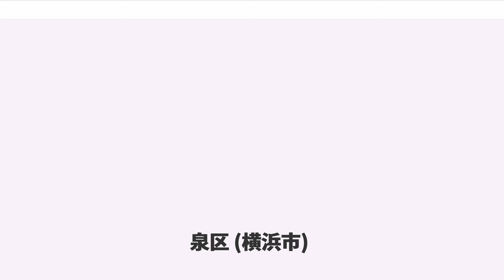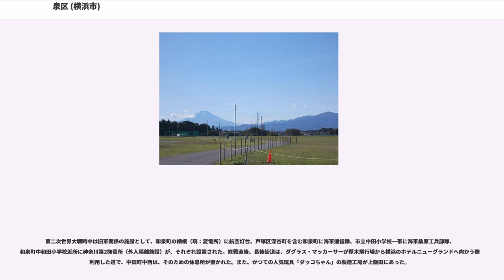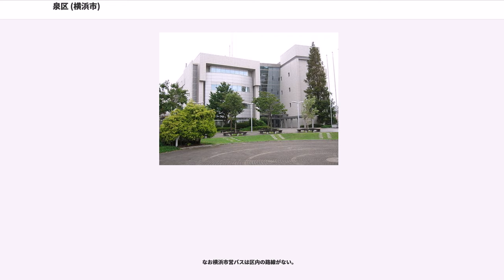泉区 (横浜市)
泉区（いずみく）は、横浜市を構成する18行政区のうちの一つである。

総面積23.56平方キロメートルは、市内18区中第9位、市総面積のうち5.42%。農地は市内最大面積。

横浜市の南西部に位置し、相模野台地と呼ばれる関東ローム層に覆われた比較的平坦な台地の一部で、区の西側を境川と和泉川が南北に流れ、北側を阿久和川、東側を宇田川（村岡川）が流れている。台地の辺縁には湧水が分布する。河川流域に農業地帯が開け、製糸業が行われていた。区内は歴史的な経緯より中川地区と中和田地区から成る。

西側は境川を市境として藤沢市・大和市と接し、北側は瀬谷区・旭区、東側と南側は戸塚区と接する。相鉄いずみ野線と横浜市営地下鉄の2本の鉄道路線、および神奈川県道22号横浜伊勢原線（通称長後街道 旧 大山道）が区を横断している。かつて戸塚区に属し、日立製作所戸塚工場・横浜工場、ブリヂストンの従業員らのベッドタウンでもあり、戸塚とのつながりが深い。

1965年以降に市営上飯田団地、県営いちょう団地などの大規模な公営団地の建設が相次いで行われ、1976年に相鉄いずみ野線が開通して、沿線を中心に、急速に宅地開発が進んだ。持ち家比率と、一戸建て率が市内一位である。

区内の数カ所で渓流の蛍をみることができる。飯田団地、いちょう団地には中国残留孤児の帰国家族やインドシナの難民家族などが住み、多文化共生の試みが進められている。2014年に飯田北小学校と統合する前の旧・いちょう小学校は在校生の約半数が外国籍であった。

境川、阿久和川、和泉川、宇田川に沿った丘陵上に縄文時代の遺跡が分布する。弥生台は開発時に弥生時代の土器が出土したことによる。古墳（高塚古墳）は今のところ区内では上飯田天神山古墳が知られる。横穴墓は上飯田町柳明横穴墓などが挙げられる。

律令制下の動向は明らかでない。相模国鎌倉郡であった（下飯田町本郷が高座郡涓堤郷であったとする説もあるが不明）。高座郡との境界は境川である。ゆえに広義での鎌倉であった。新橋町、岡津町が鎌倉郡大島郷に比定されている（諸説あり）。

平安時代半ばの人物で鎌倉党の祖鎌倉景正を祀る「御霊社」「五霊社」が区内に存在する。大庭御厨を根拠とする鎌倉党のテリトリーであった可能性がある。境川やその支流をたどって開発を進めていったのであろう。また対岸の渋谷氏の影響も考えられる。同様に「サバ神社」（左馬、鯖などの字を充てる。また名前は変わったが飯田神社もその一つ）がいくつかある。これは一時期鎌倉（現在の寿福寺の地）に住んでいた左馬頭源義朝（または源満仲）を祭神とする。義朝は大庭御厨に乱入して殺傷事件を起こしており、鎌倉党とは微妙な関係にあった。

同じ郡内に鎌倉幕府や鎌倉府がおかれ、政治の中心地となる。首都鎌倉に向かうための鎌倉街道上ノ道が通っていた。また、新田義貞による鎌倉攻めはたつ道（横浜市道環状4号）であったという。

飯田は渋谷氏の一族ともいわれる飯田氏の苗字の地。飯田家義は石橋山の合戦で敗れた源頼朝を救ったことで知られる。その館跡は現在「富士塚城址」という碑が建つ公園近辺という。飯田氏は当地の御家人として『吾妻鏡』などに名を遺している。

岡津町のマンション「ルネ戸塚弥生台」付近は「玄蕃山」とよばれ、鎌倉幕府御家人と伝える「島田三郎」（史料にはみえず。甲斐氏か）ゆかりの「島田の塚」があった。その岡津には、横浜市立岡津小学校一帯に城が築かれ、少弐氏や甲斐氏が支配したといわれる。なお現在の岡津町200番地付近は近世、処刑場であった。

和泉町の長福寺・須賀神社は、北条氏によって滅ぼされた泉親衡（泉小次郎）ゆかりの寺社という。ただし親衡は信濃の御家人であり、泉姓から付会した伝承の可能性もあるが、上述の寺社や同地の泉中央公園一帯は「泉小次郎伝承地」として横浜市地域史跡に登録されており、公園内には親衡の居館と伝わる土塁などの城郭遺構（伝泉小次郎親衡館）が残る。泉中央公園の湧き水が「泉」の地名の発祥といわれている。

上飯田町の本興寺は、寺伝では日蓮ゆかりの地であるという。のちに鎌倉にあった不受不施派寺院が慶長の法難にともなって移転してきた（現在、再興された同名寺院が鎌倉市大町2丁目にあり）。日什門流で戦前まで顕本法華宗本山、現日蓮宗由緒寺院。

後北条氏の時代には、『小田原衆所領役帳』によると、区内には上飯田に平山氏、下飯田に川上氏、和泉に笠原氏、岡津に太田氏がいた。岡津には現在の横浜市立岡津小学校周辺に岡津城がおかれた。のちの...